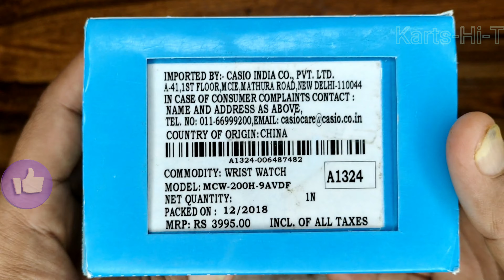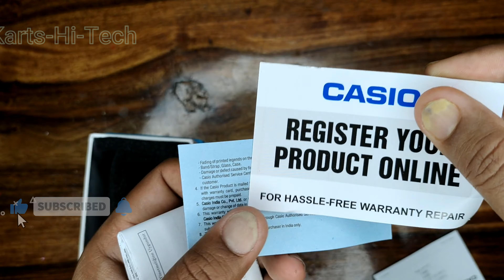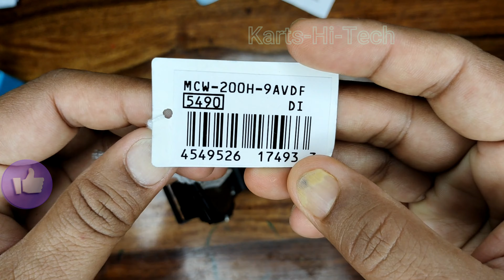Casio youth edition watch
Thank you for such a lovely gift.